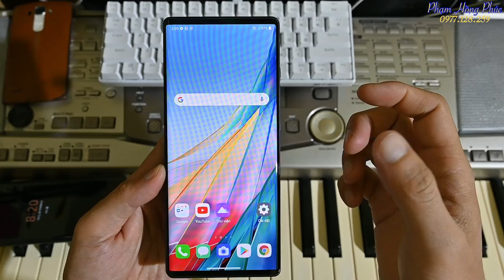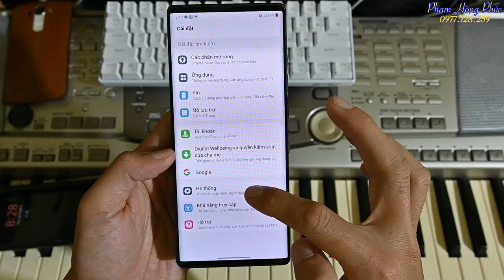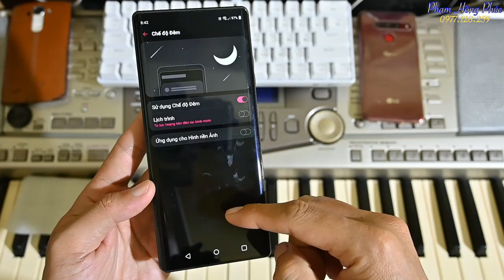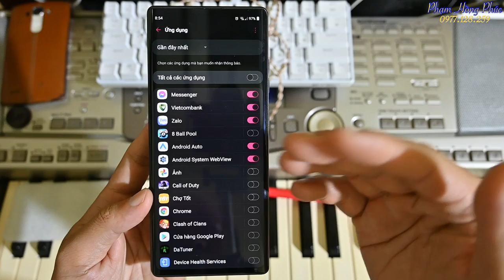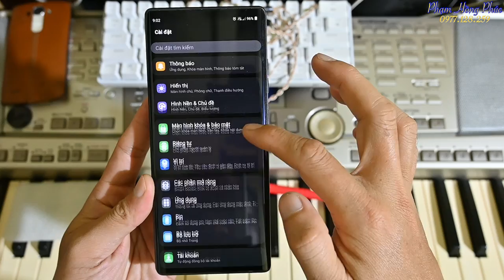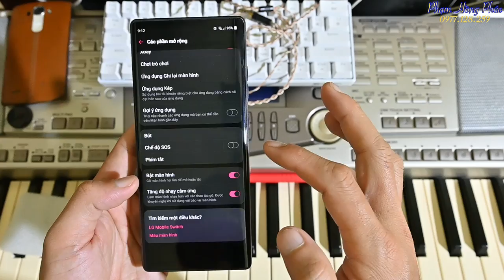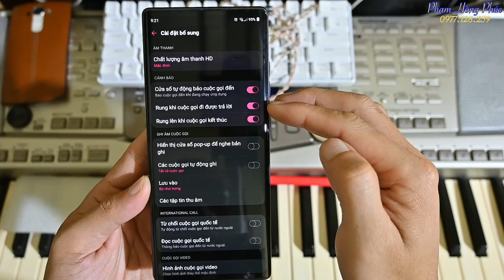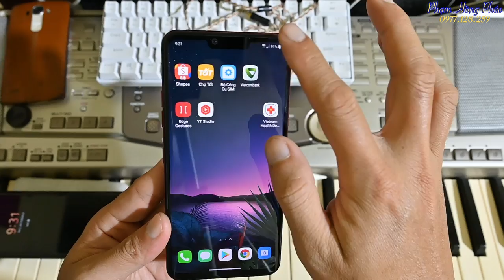Cài đặt LG sao cho ngon, mượt...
Tất cả các cài đặt để điện thoại LG chạy ngon, mượt.

ngon,muot